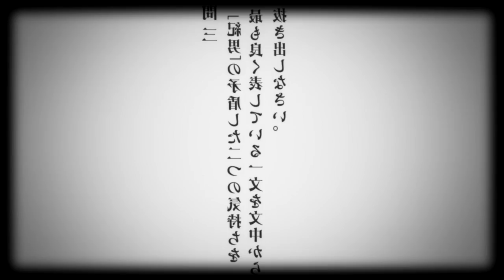[Аналитика] Почему Haikyuu!! - лучший из нынешних споконов?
Все знают, что я люблю аниме про спорт. Однако, так же известно, что сейчас этот жанр вышел из глубокого андерграунда, у нас, и стал очень популярным. Я этому впринципе рад, но меня беспокоит как подменяются понятия и, скажем, баскетбол Куроко хвалят за какие-то надуманные и эфимерные вещи, которых там попросту нет. А есть они как раз в Волейболе!
В этом видео я постараюсь объяснить почему ярый фанат и ценитель старого споконища, типа Слэм Данка или Принца Тениса должен обратить пристальное внимание на сей тайтл, да и все остальные Онямешники тоже.

З.Ы. Как обычно после того как вЯдос был доделан, я начал шерстить ютаб на предмет чего-то похожего и как ни странно нашёл. Снова есть люди за бугром с которыми я, что называется, думаю "на одной волне". О5 же приятно, обидно только, что у чувака маловато подписок, порадуйте его, годный контент пилит Может быть переведу потом

З.Ы.Ы. Если хоть один, особо одарённый пилот Гандама, спросит что за музыка играет на таком-то моменте - просто на хер пошлю, уже в описании тайм-коды начал для таких писать

З.Ы.Ы.Ы. Ну и вы же поняли, что предметно про анимацию говорил в примере эмоций, а остальной видео-ряд попросту говорит сам за себя

00:00 Yasushi Ishii, Yasukazu Tabei - The World Without Logos
00:11 Yuki Hayashi - Itadaki no Keshiki
02:31 Yuki Hayashi - Henjin Sokkou
03:30 Yuki Hayashi - Saikyou No Otori
05:16 Yuki Hayashi - Saikyou No Mikata
06:57 Yuki Hayashi - Omoshiroi Team
09:00 Yuki Hayashi - Totsunyuu
09:44 Yuki Hayashi - Shinka
12:22 Yuki Hayashi - Senpai No Jitsuryoku
13:59 Yuki Hayashi - Kodoku
14:50 Yuki Hayashi - Trauma
15:52 Yuki Hayashi - Mokuhyou
16:56 Yuki Hayashi - Haikyuu!!

Видевставки:

аниме Вечно ленивый Танака / Tanaka-kun wa Itsumo Kedaruge
аниме Я - Сакамото, а что? / Sakamoto Desu ga?
аниме Повседневная жизнь с девушками монстрами / Monster Musume no Iru Nichijou
видео Шрек. Страшилки. (Шрек и Хэллоуин) Scared Shrekless
аниме Prince of Tennis / Принц тенниса
сериал Community / Сообщество
х/ф Pirates of the Caribbean: On Stranger Tides / Пираты Карибского моря: На странных берегах
сериал Breaking Bad / Во все тяжкие
аниме Hajime no Ippo / Первый шаг
сериал The Wire / Прослушка
аниме Sword Art Online / Мастера меча онлайн
аниме Kuroko no Basuke / Баскетбол Куроко
аниме Battery / Бэттери
аниме Slam Dunk / Коронный бросок
сериал Lie to Me / Обмани меня

Озвучка: JAM, AniDUB

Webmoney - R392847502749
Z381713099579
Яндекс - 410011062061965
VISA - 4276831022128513